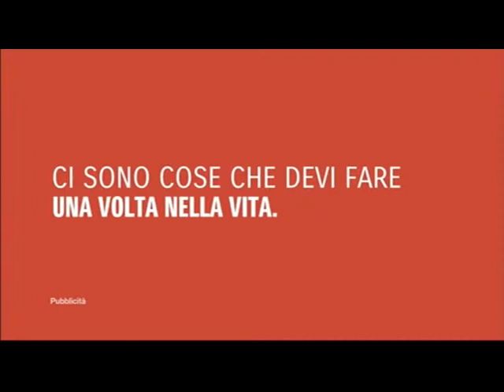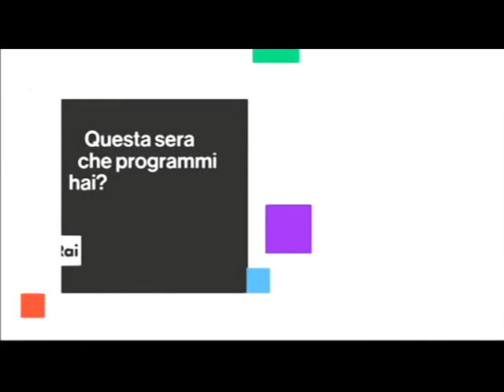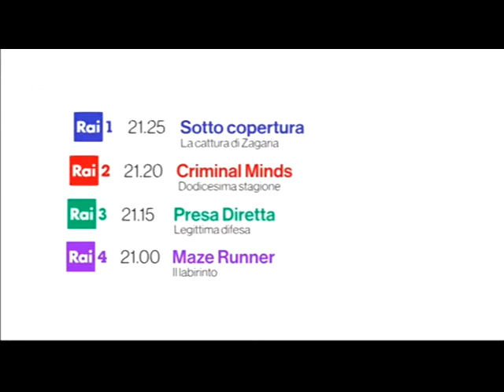Memory Il grande tennis del 1976